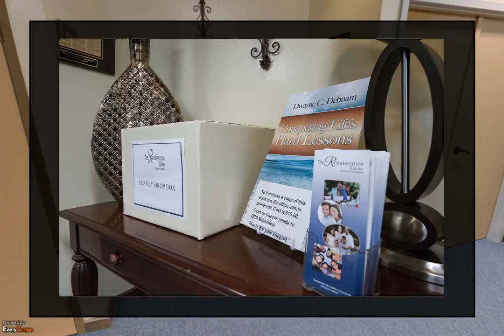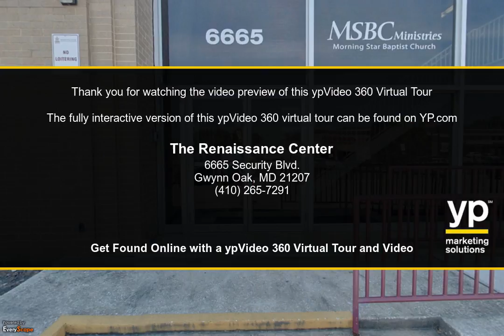The Renaissance Center | Gwynn Oak, MD | Therapists & Counseling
The Renaissance Center in Gwynn Oak, MD is committed to transforming the minds of God's people. To Interact with this ypVideo 360 Virtual Tour